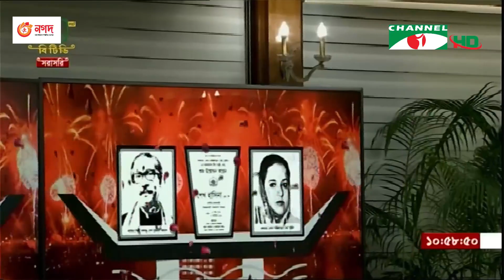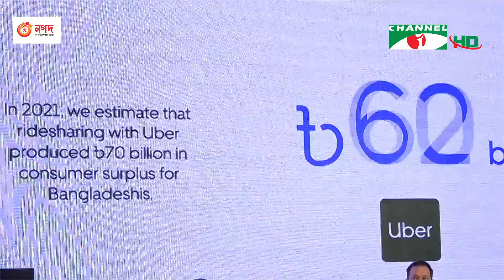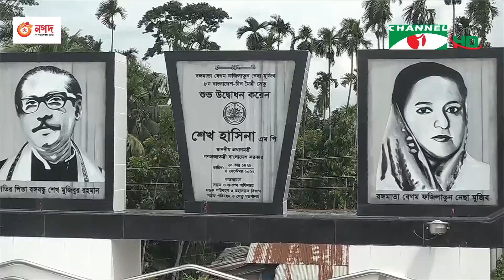চ্যানেল আই রাত ৯ টার সংবাদ | Channel i News 9pm | 04 ‍September, 2022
worldwide.